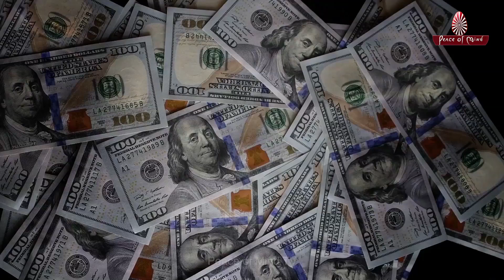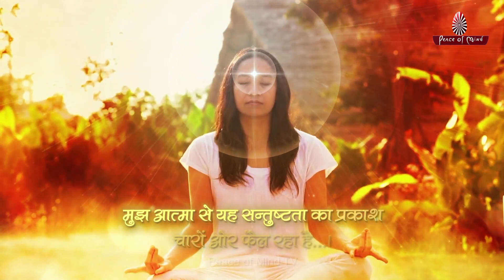लोभ पर जीत पाओ, वर्ना यह हमें हरा देगा || WIN OVER GREED || Peace of Mind Tv || Brahma Kumaris